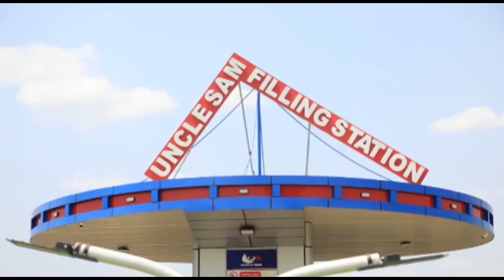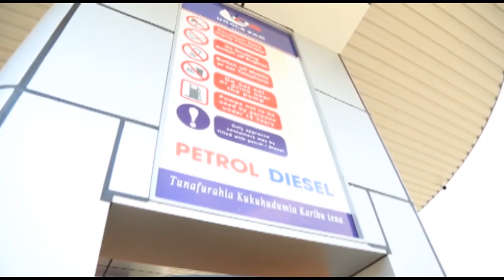SHEIKH DSM ATEMA CHECHE KUHUSU KUACHIWA KWA MBOWE AMWAMBIA RAIS SAMIA HAYA